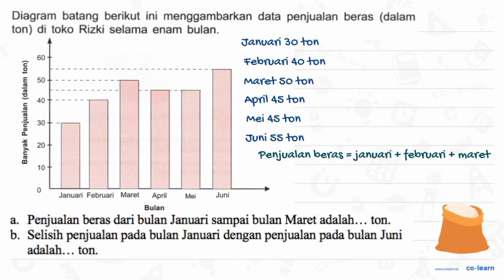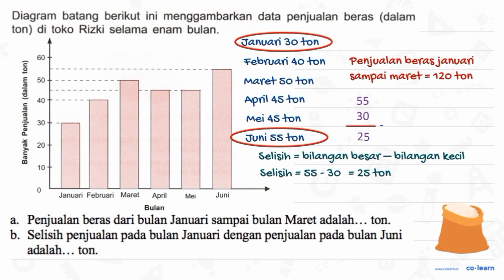Diagram batang berikut ini menggambarkan data penjualan beras (dalam ton) di toko Rizki selama en...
Diagram batang berikut ini menggambarkan data penjualan beras (dalam ton) di toko Rizki selama enam bulan. 8 L 50 40 L I 20 10 Januari Februari Maret April Mei Juni Bulan Penjualan beras dari bulan Januari sampai bulan Maret adalah. ton_ Selisih penjualan pada bulan Januari dengan penjualan pada bulan Juni adalah: ton:

Topik atau Materi: Menyelesaikan Masalah Statistika - Statistika 6 - Statistika - Matematika Kelas 6 SD - KTSP

00:00 : Bedah Soal
01:00 : Konsep, rumus dan pengertian Menyelesaikan Masalah Statistika
01:18 : Langkah penyelesaian soal
02:36 : Jawaban akhir
03:06 : Penutup